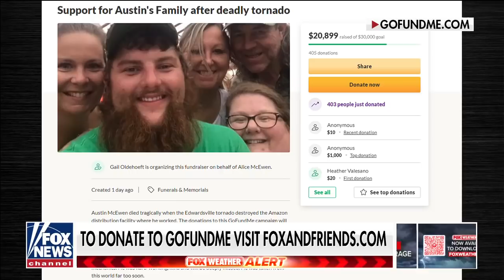Amazon employee remembers friend killed in building collapse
Emily Epperson, who works at the Illinois Amazon warehouse that collapsed after being hit by a tornado, says the death of her best friend Austin McEwan is devastating.